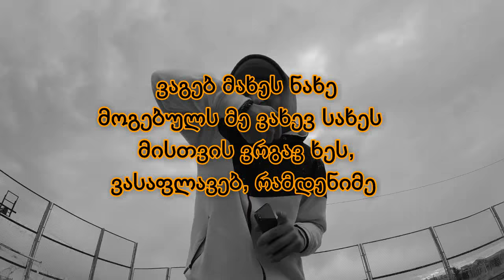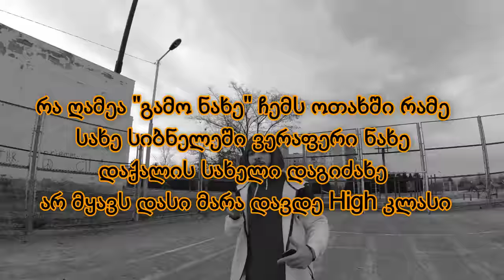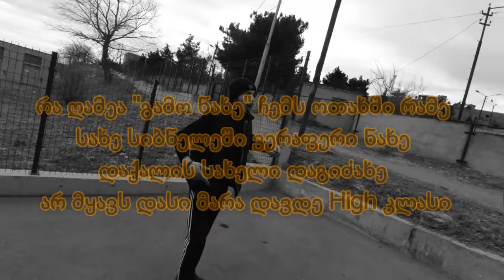(NikaTMG) Niku$ha - გერჩი (Lyric)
NikaTMG-ის ახალი ტრეკი გერჩი გთავაზობთ ლირიკულ ვერსიას!
გამოიწერეთ არხი დიდი თხოვნით!